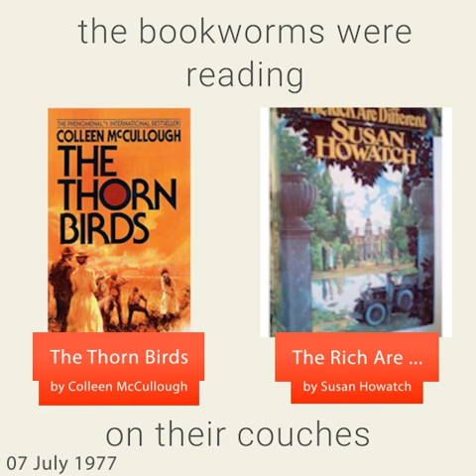July 7, 1977 - This day in 30 sec. - Takemeback.to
What happened on July 7th, 1977 in 30 sec video. Find out what the world looked like on July 7th, 1977: day of the week and zodiac sign, most popular movies, bestselling books and music hits on this day.

Legends are born on July 7th, 1977. It was Thursday, under the sign of Cancer.
While Jimmy Carter was ruling the U.S.A, people were listening to the sound of My Heart Belongs To Me by Barbra Streisand and Jet Airliner by Steve Miller Band on the radio.
Moviegoers were watching Joyride by Joseph Ruben and Shock Waves by Ken Wiederhorn in theatres and the bookworms were reading The Thorn Birds by Colleen McCullough and The Rich Are Different by Susan Howatch on their couches.

to find out more about this day.
Takemeback.to